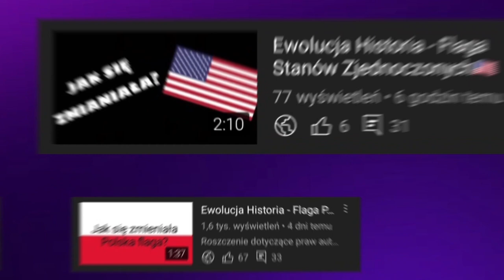Ewolucja loga Angry Birds (2009-2022)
🔴Opis🔴
Cześć! Witajcie w serii ewolucja na moim kanale! Dziś wam pokaże logo Angry Birds jak się zmieniało na przestrzeni lat. Jeśli masz pomysł na kolejny odcinek z tej serii to napisz w komentarzu! Zapraszam do oglądania!

🎵Muzyka: Angry Birds Song Theme